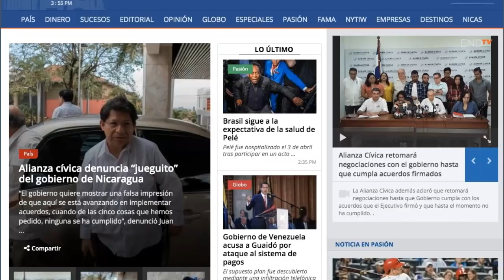Hija de Eddy Montes demanda a Policía Nacional autopsia por muerte de su padre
nicaragua • tv • video • noticias • crisis nicaragua • policia de nicaragua • noticiero • canal • medios

"No me querían dejar entrar y había mucho movimiento de los policía, no fueron concretos ni dijeron cuando me van a responder", comentó la joven Montes, quien por la actuación institucional lo consideró poco profesional.

¡Síguenos!